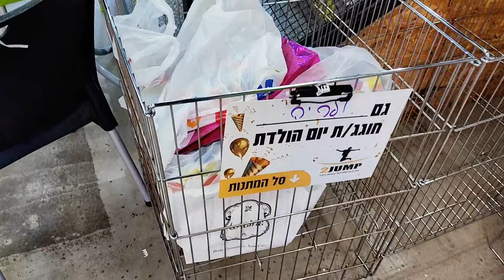День Рождения Леры. Часть 2. Дети довольны, я - НЕТ! Израиль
Интересный опыт получила, выводы сделала.
Хочешь сделать праздник- сделай сам!

Ну и как всегда...